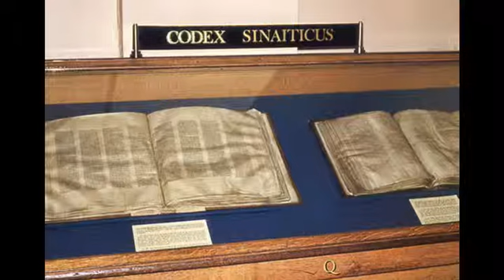Is the NKJV Just as Good? - Mar 10, 2019